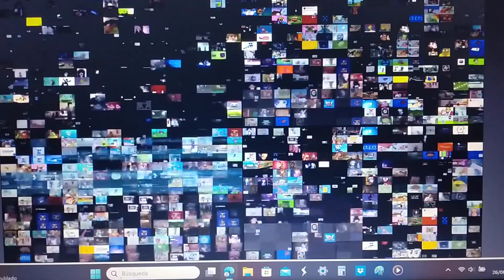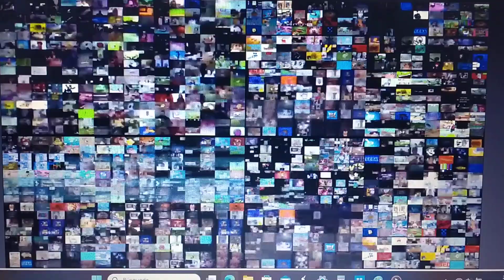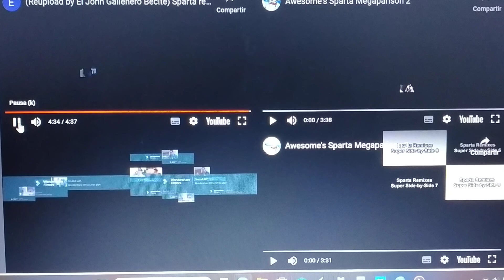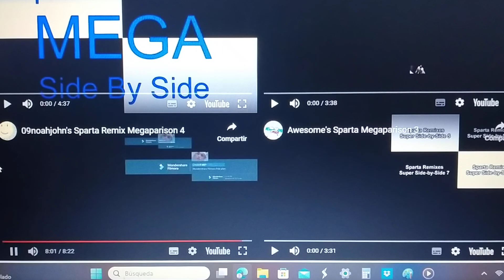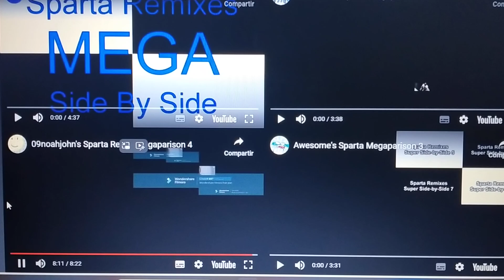Sparta Remixes Hyperparison Side By Side 268 Lonut Alex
1.(Reupload by El John Galienero Becite) Sparta remixes MEGA Side by Side (Spartaremixessidebyside) 15 de mayo 2024
2.Awesome's Sparta Megaparison 2 24 de mayo 2024
3.09noahjohn's Sparta Remix Megaparison 4 25 de mayo 2024
4.Awesome's Sparta Megaparison 3 26 de mayo 2024